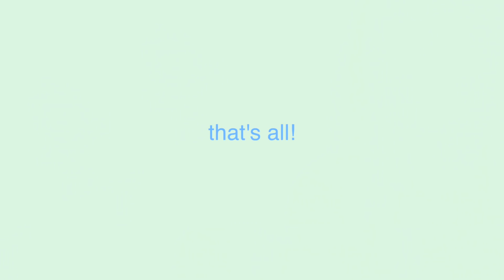getting my cartilage pierced !! - vlog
i love my piercing.

poshmark: caitidecort

Hotel Equities
ATTN: Caiti & Bryan DeCort
4800 Northpoint Pkwy Suite 250

love you!